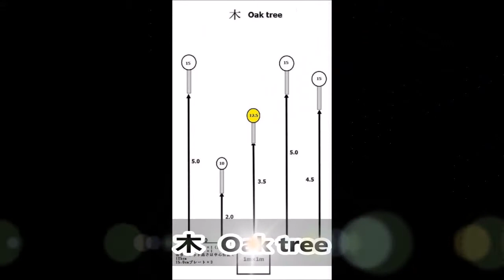初心者向けアンリミ練習会1005＃03 かめやま C-MORE CUP UNLIMITED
2014年10月5日に行われた初心者向けアンリミ練習会での様子です。

TOTAL:85.28秒

シューティングレンジTARGET-1ではアンリミテッドに向けて毎月練習会を開催しています。